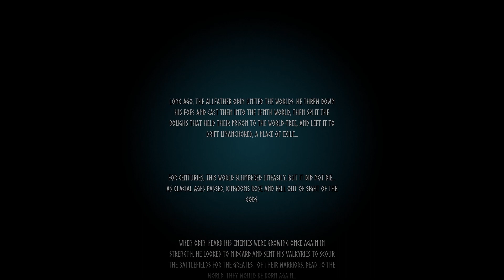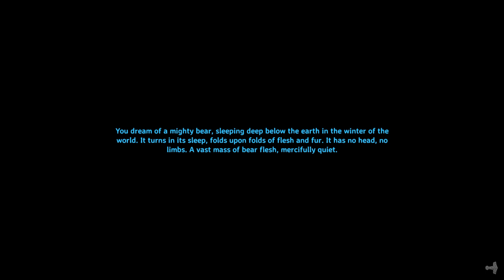Valheim Longplay - Building a Starter Base :: Relaxing, Adventure, Background Noise [No Commentary]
Welcome to a Valheim longplay with no commentary! This is a multi-part series following my journey through the Valheim. Get some work done and sit back, relax and enjoy some background noise!

00:00 - Character Creation
01:52 - Begin Playthrough